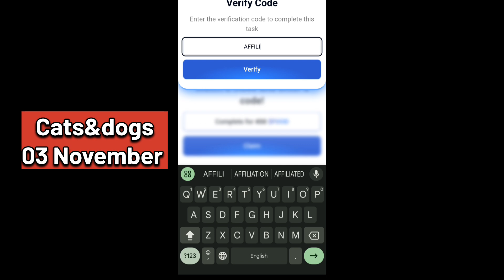Cats&dogs video code today 3 Nov | cats & dogs airdrop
JOBS OF THE FUTURE ( and jobs that have no future ) By Cat